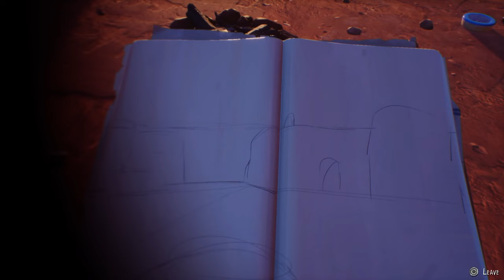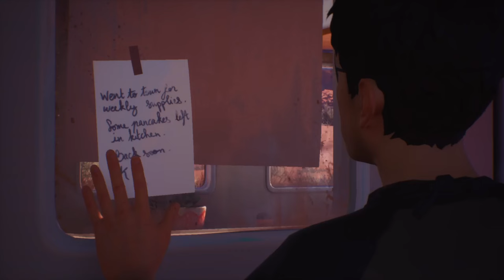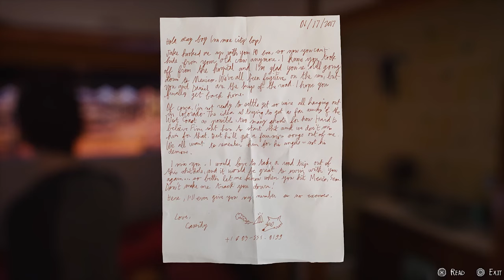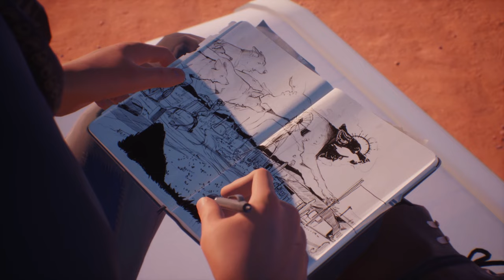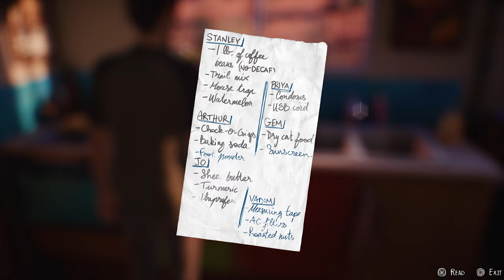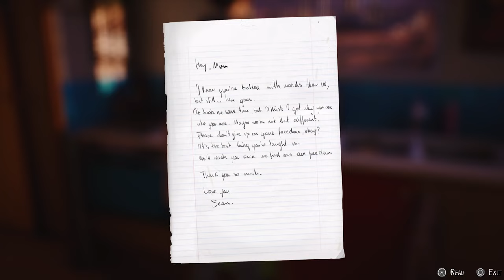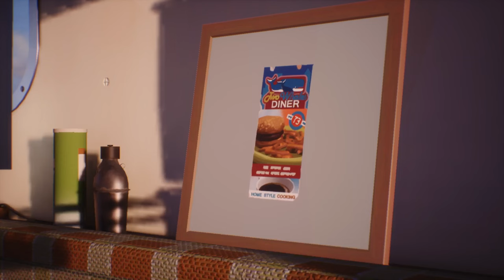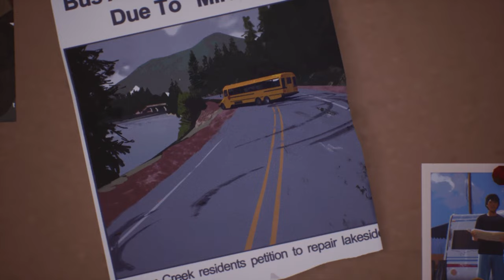Life is Strange 2 | Episode 5: Wolves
This is a no commentary, full playthrough of the game. The video contains episode "Wolves". Recorded on PS5.

Life Is Strange 2 is an episodic graphic adventure game developed by Dontnod Entertainment and published by Square Enix's European subsidiary. Its five episodes were released between September 2018 and December 2019 for Microsoft Windows, PlayStation 4, and Xbox One and later for macOS and Linux. The main sequel in the Life Is Strange series, the game's plot features Hispanic American brothers Sean and Daniel as they travel along the US West Coast as fugitives from the police after the younger brother discovers his telekinetic abilities. In the game, which is played from a third-person perspective, Sean must make crucial decisions that will lead to different branches in the storyline, while serving as a surrogate parent for Daniel.

Following the unexpected success of the original Life Is Strange, development of the sequel started in 2016 after the team completed the retail edition of the first game. The primary creative team behind the original returned for the sequel. The team chose a road movie structure in contrast to the original game, and was inspired by films and novels like Into the Wild and Of Mice and Men. While the game features supernatural elements, the story is mostly grounded in reality, and the team used the opportunity to explore contemporary social issues such as racism, gun violence, and bigotry. The sequel development was revealed in May 2017 and free demo, The Awesome Adventures of Captain Spirit, was released in June 2018 prior to the main game in order to introduce the new setting.

The game received generally positive reviews upon release. Critics praised the story, the relationship between Sean and Daniel, and the choice-based gameplay, while reception of the portrayed political themes was divergent. The sparse episodic release schedule and the dialogue were criticized. It received nominations for multiple year-end accolades. The series' next mainline game, Life Is Strange: True Colors, which was developed by Deck Nine, was released in September 2021 while Dontnod shifted its focus to develop their own intellectual properties.